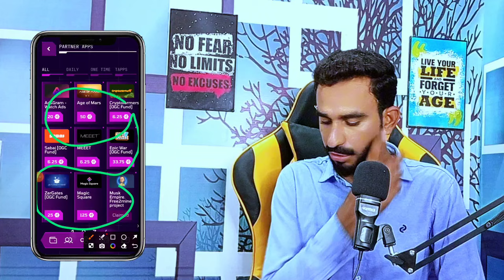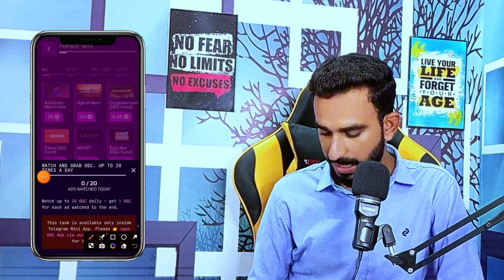OGC Mining App New Update || OGC Price Update || OGC Today Update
OGC New Update Today
OGC today update
OGC listing Update
OGC mining project